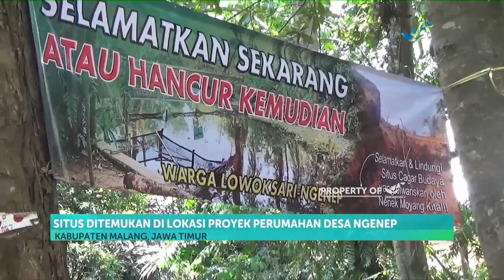Situs Zaman Kerajaan Singosari Ditemukan!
Situs purbakala kembali ditemukan di kabupaten Malang, Jawa Timur. Balai Pelestasi Cagar Budaya Trowulan menyebut, situs tersebut diduga berasal dari zaman kerajaan Singosari